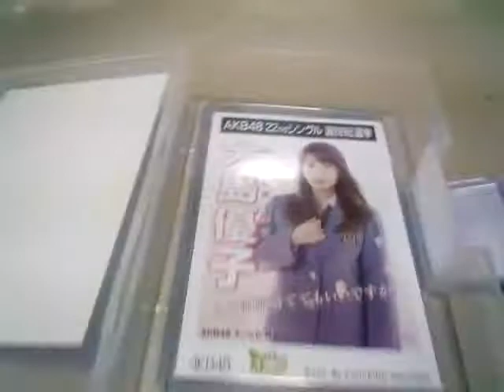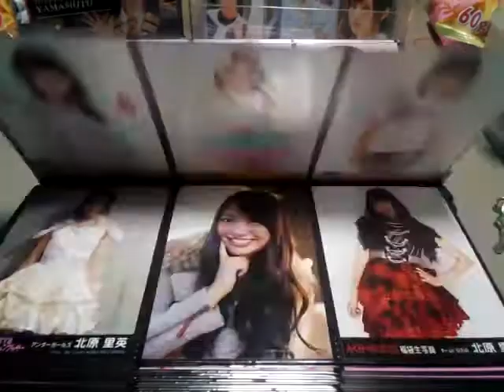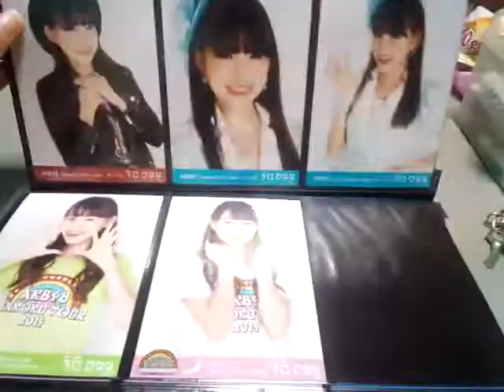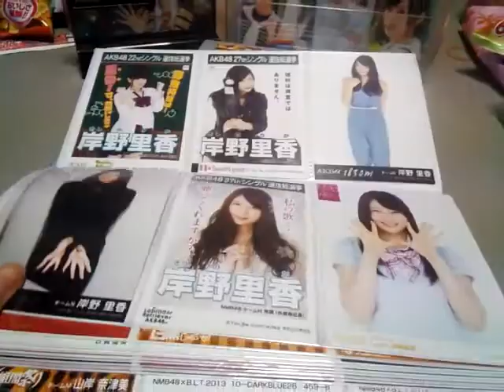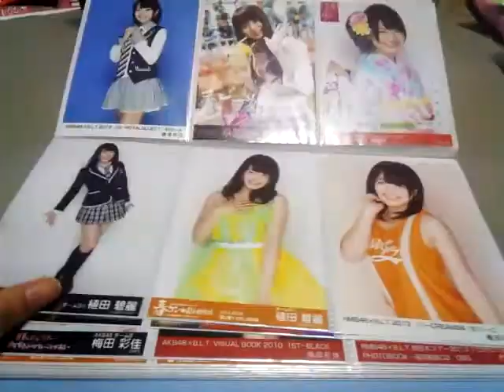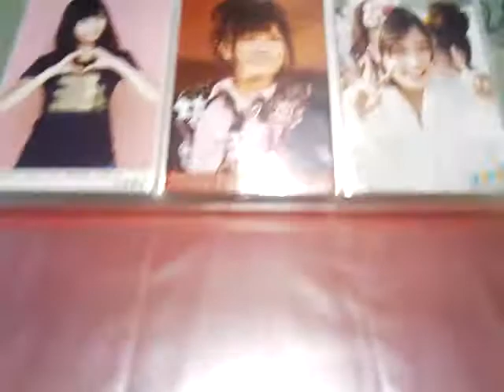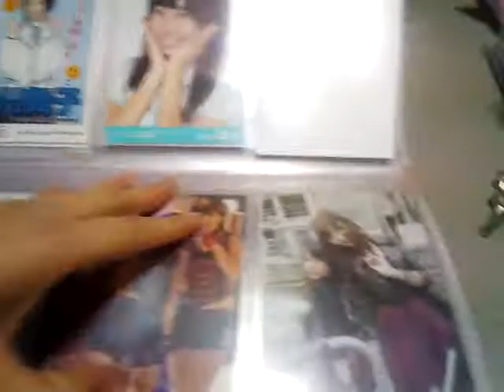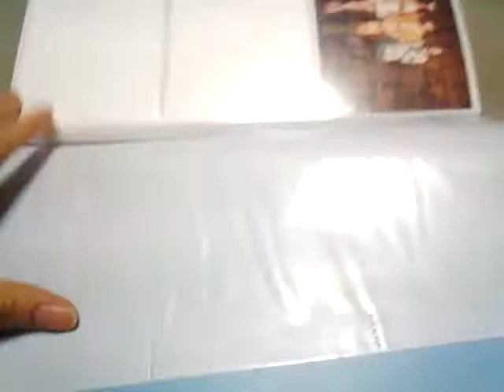生写真提供希望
お久しぶりの動画です
BGM小さかったり大きかったりしたらすみません！ぐだぐだですみません
希望メンバー
山本彩、渡辺美優紀、宮澤佐江
城恵理子、松井咲子・藤田奈那
島田晴香、その他(代理メンなど)